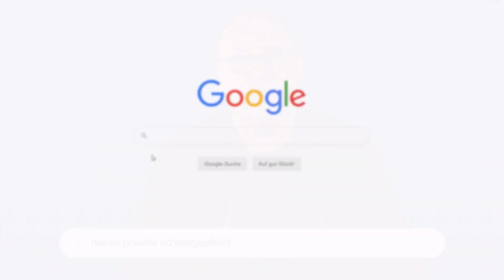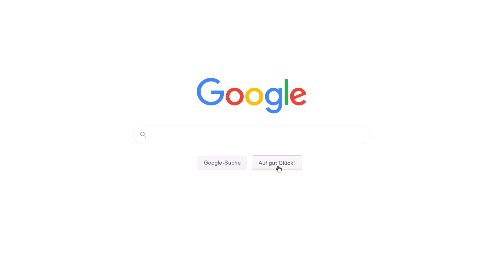Warum haben Priester eine Glatze?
Warum haben Priester eine Glatze? Haben Priester Schweigepflicht? Warum haben Priester einen weißen Kragen? Wer kann diese Fragen besser beantworten - Google oder ein Priester? Pfarrer Maik beantwortet die am häufigsten bei Google eingegebenen Fragen zum Thema Priester auf seine Weise.

Ihr habt weitere Fragen zum Thema Priester, die euch Maik beantworten soll? Schreibt sie gerne in die Kommentare!

Über Maik:
Pfarrer und YouTuber - eine ungewöhnliche Kombination, die Maik aber sehr viel Spaß macht. Denn er hat nicht nur im Gottesdienst etwas zu sagen! Beim Bodenpersonal gibt's Mut machende und sehr persönliche Videos von ihm.

Über das Bodenpersonal:
Das Bodenpersonal aus dem Bistum Osnabrück redet hier auf YouTube über Gott und die Welt. Die Mission: Unseren Senf zu dem dazugeben, was in der Welt passiert und so etwas mehr Geschmack an die Sache bringen. Das Rezept dafür: reden, zuhören, neugierig bleiben, immer wieder Neues entdecken und die Hoffnung nicht verlieren! Diskutiert mit uns und schreibt uns. Wir freuen uns auf eure Meinung und Fragen!

Ihr wollt mehr Bodenpersonal?